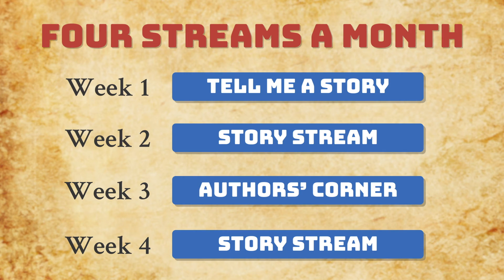Creating an Alphabet to Accommodate Every Sound - Tell Me A Story with Mikel Brinkerhoff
Jump into the mysteries of language with linguist Mikel Brinkerhoff.  He joins Lance Conrad to discuss the detials of being a linguist and more generally about languages.

We invite a guest to discuss thier work and the stories that make them who they are every month for tell Me A Story. Live streaming the first week of every month.  With a other live streams happening every Thursday of every week.

See this video's end card for a break down of our monthly streaming schedule.